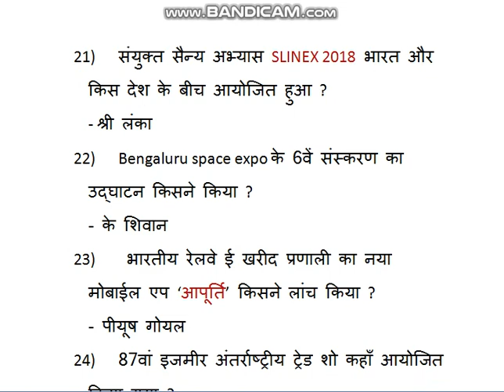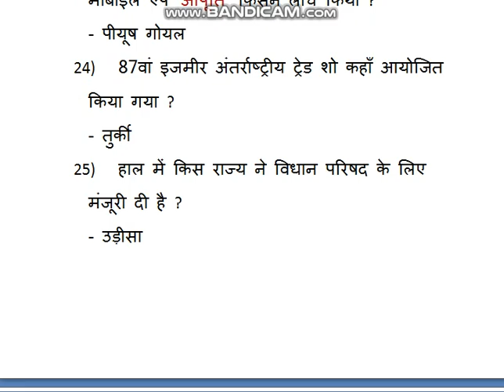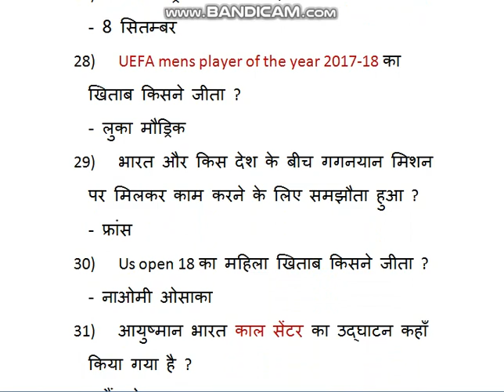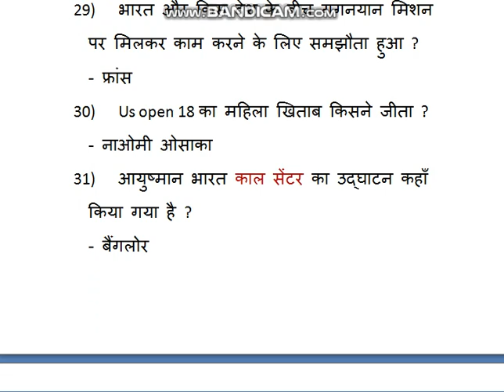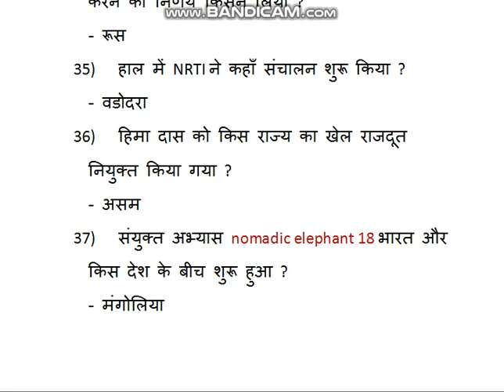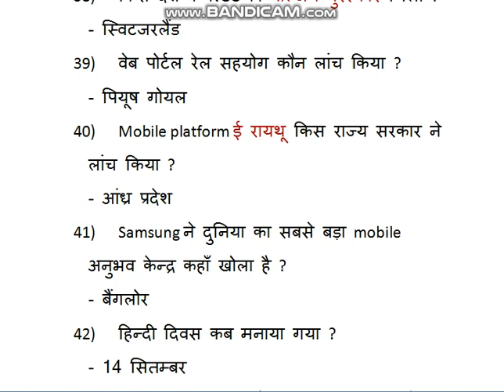WATCH: PART02 most important questions of SEPTEMBER for bank, ssc, railway, pcs and ias